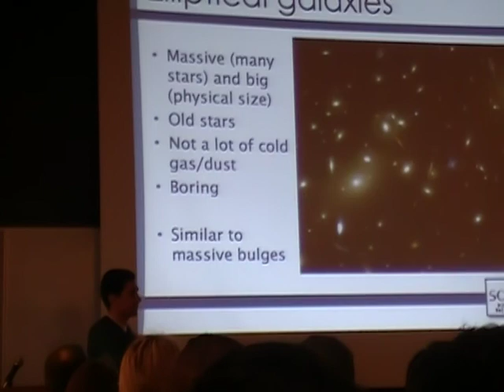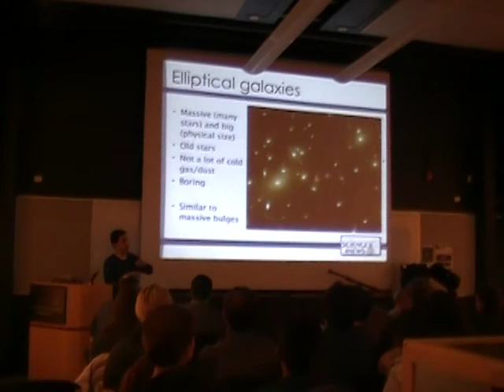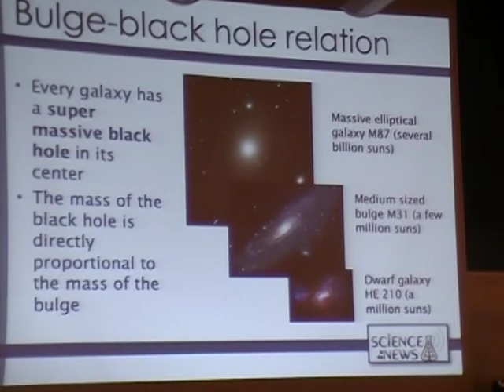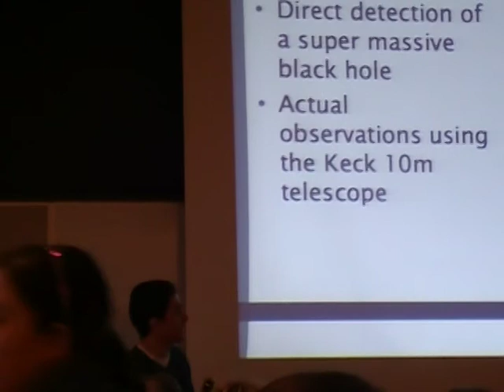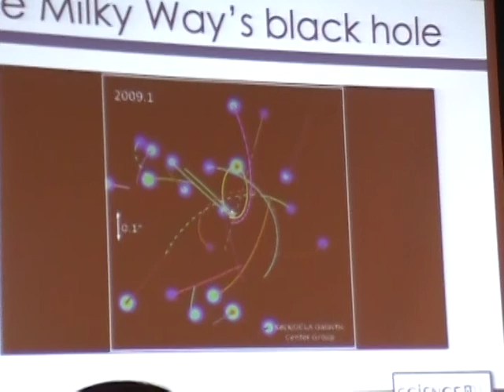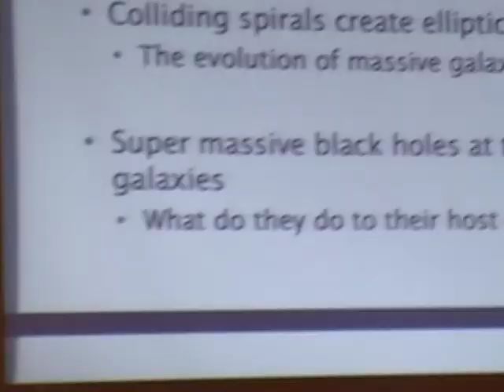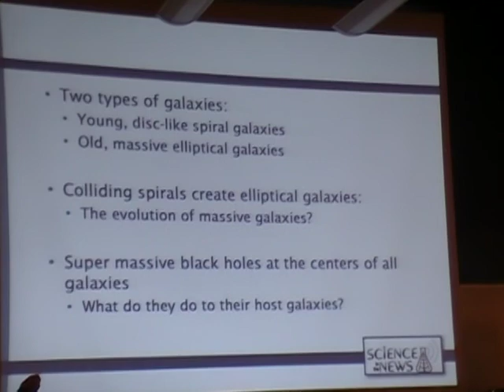SEA Yale Science in the News 012